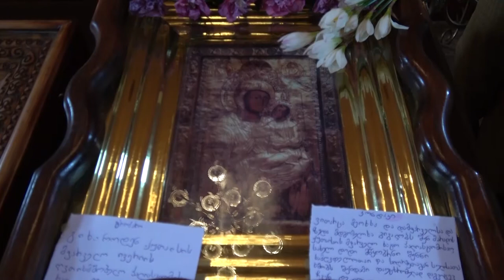დღეს პალიასტომის ღვთისმშობლის ხატის ხსენების დღე აღინიშნება